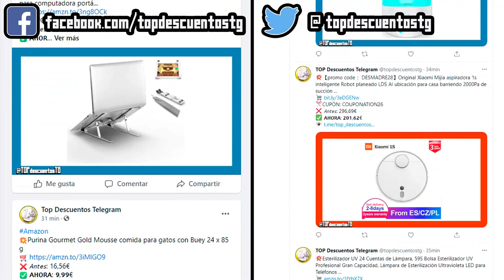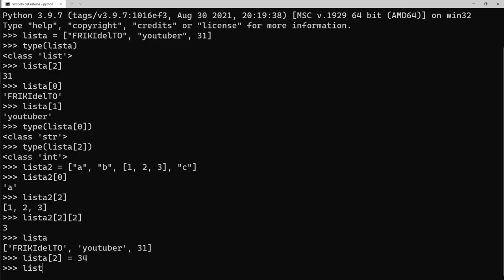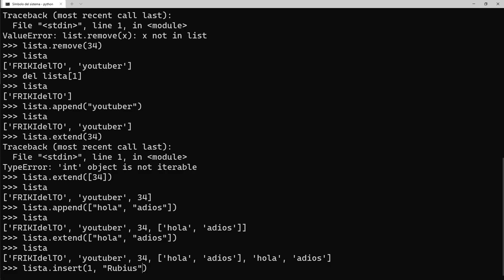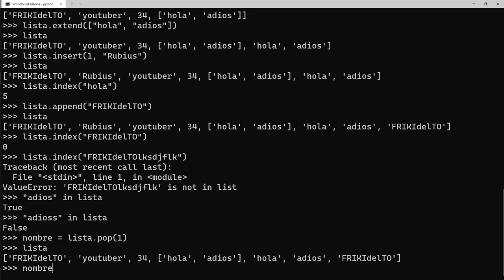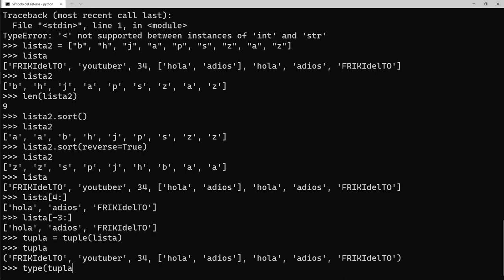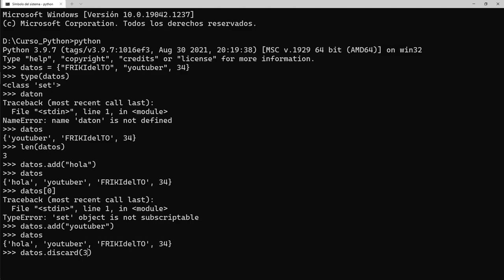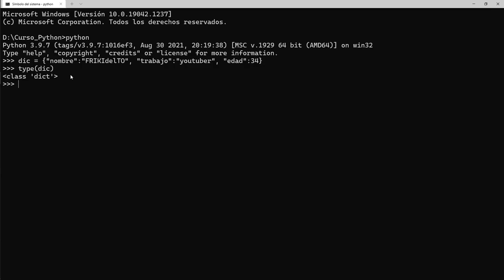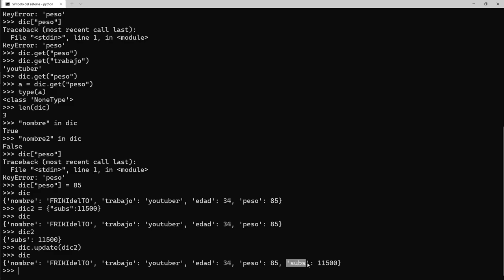003 Estructuras de datos: Listas, Tuplas, Conjuntos y Diccionarios [curso Python]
En este vídeo aprenderemos a definir y utilizar los distintos métodos de las estructuras de datos en Python: listas, tuplas, conjuntos y diccionarios; de una manera práctica y amena.

ÍNDICE:
00:00 Presentación
00:10 Intro
00:30 Introducción
01:00 Listas: ¿Qué es una lista en Python?
02:08 Listas: acceder a elementos
04:10 Listas: modificar elementos
04:35 Listas: eliminar elementos
05:50 Listas: añadir elementos
08:21 Listas: insertar elementos
09:15 Listas: obtener el índice de un elemento
10:45 Listas: saber si un elemento está en una lista
11:16 Listas: acceder y eliminar elemento simultáneamente
12:08 Listas: contar número de elementos por valor
12:38 Listas: saber cuántos elementos contiene una lista
13:25 Listas: invertir el orden de los elementos
13:55 Listas: ordenar los elementos
15:07 Listas: obtener trozos de una lista
15:59 Listas: convertir en tupla
16:27 Tuplas: ¿Qué son las tuplas en Python?
17:13 Tuplas: acceder a elementos
17:23 Tuplas: saber cuántos elementos contiene una tupla
17:26 Tuplas: obtener el índice de un elemento
17:38 Tuplas: contar número de elementos por valor
17:47 Tuplas: Ventajas e inconvenientes
18:45 Conjuntos: ¿Qué es un conjunto en Python?
19:54 Conjuntos: saber cuántos elementos contiene un conjunto
20:00 Conjuntos: añadir elementos
20:46 Conjuntos: eliminar elementos
22:02 Conjuntos: eliminar duplicados de una lista
23:50 Diccionarios: ¿Qué son los diccionarios en Python?
25:38 Diccionarios: acceder a los valores de los elementos
28:10 Diccionarios: saber cuántos elementos contiene
28:19 Diccionarios: saber si una clave está en un diccionario
28:31 Diccionarios: añadir elementos
28:52 Diccionarios: añadir los elementos de otro diccionario
29:29 Diccionarios: obtener valor y eliminarlo del diccionario simultáneamente
29:55 Despedida
30:24 Outro